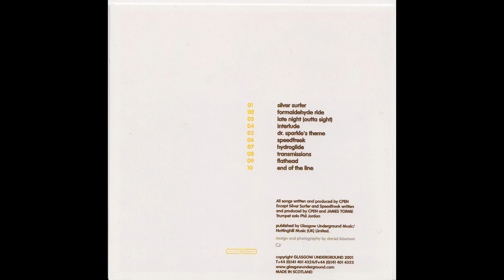CPEN - Formeldehyde Ride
This is a real rare one. Had to buy the cd to find it. Enjoy!

Cpen - Freestyle Mechanic
Label:
Glasgow Underground
Catalog#:
GUCD25
Format:
CD, Album
Country:
UK
Released:
Sep 2001
Genre:
Electronic
Style:
House, Downtempo
Tracklist1 Silver Surfer 6:47
2 Formaldehyde Ride 6:04
3 Late Night (Outta Sight) 7:12
4 Interlude 0:36
5 Dr. Sparkle's Theme 6:39
6 Speedfreak 4:04
7 Hydroglide 6:03
8 Transmissions 5:55
9 Flathead 5:37
10 End Of The Line 3:24

Credits
Artwork By [Design] - Daniel Ibbotson
Photography - Daniel Ibbotson
Trumpet - Phil Jordan
Written-By, Producer - Cpen , James Torme (tracks: 1, 6)